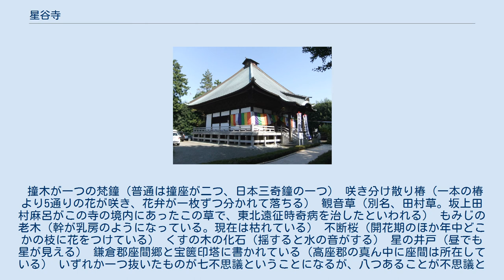星谷寺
星谷寺（しょうこくじ・ほしやでら）は、神奈川県座間市入谷西にある真言宗大覚寺派の寺院。
山号は妙法山。
院号は持宝院。
本尊は聖観音で坂東三十三箇所第8番札所である。
星の谷観音とも称される。
 この寺は、もとは寺の北東にある山頂（現在の座間谷戸山公園・伝説の丘）にあった観音堂の別当寺として建立されたもので、観音堂とともに行基によって創建されたと伝えられる。
観音堂は鎌倉時代に焼失し、現在地に移されたと伝えられる。
江戸時代には、江戸幕府から朱印状を与えられていた。
この寺には、古くから「星谷寺の七不思議」（銅鐘・星の井・楠の化石・咲き分け散りの椿・観音草・根不断開花の桜・下りの紅葉）の言い伝えがある。
 星谷寺の七不思議といわれるものがある。
 撞木が一つの梵鐘（普通は撞座が二つ、日本三奇鐘の一つ） 咲き分け散り椿（一本の椿より5通りの花が咲き、花弁が一枚ずつ分かれて落ちる） 観音草（別名、田村草。坂上田村麻呂がこの寺の境内にあったこの草で、東北遠征時奇病を治したといわれる） もみじの老木（幹が乳房のようになっている。現在は枯れている） 不断桜（開花期のほか年中どこかの枝に花をつけている） くすの木の化石（揺すると水の音がする） 星の井戸（昼でも星が見える） 鎌倉郡座間郷と宝篋印塔に書かれている（高座郡の真ん中に座間は所在している） いずれか一つ抜いたものが七不思議ということになるが、八つあることが不思議とも言われている。